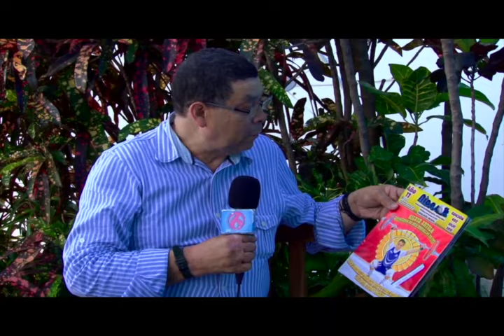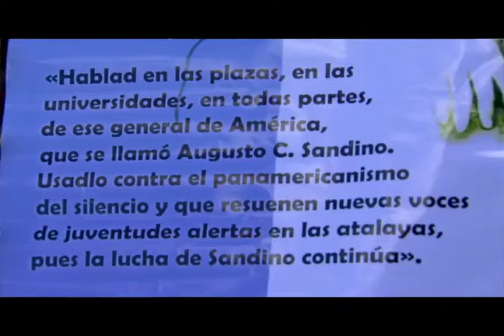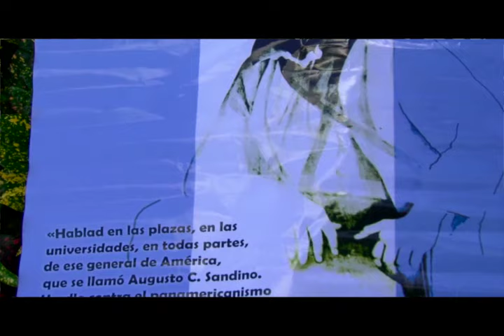ASI ES NICARAGUA HOMENAJE A JORGE ISAAC CARVALLO